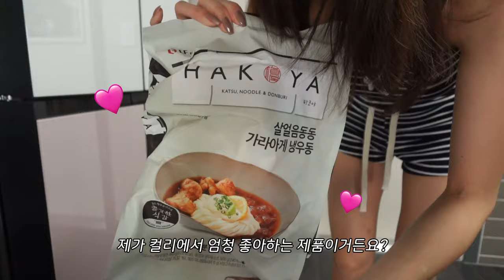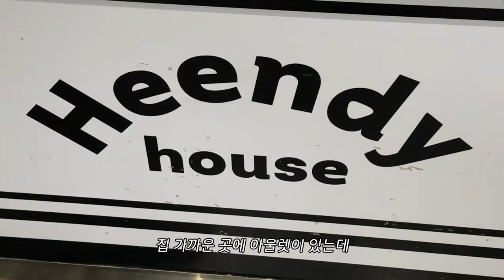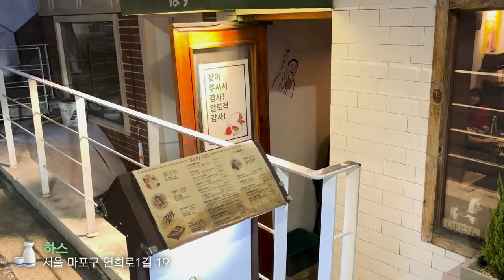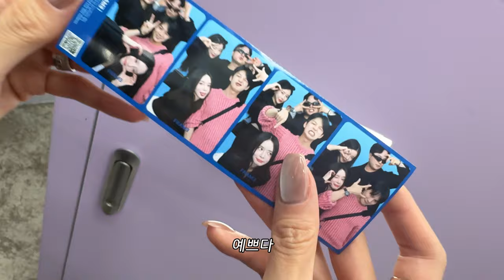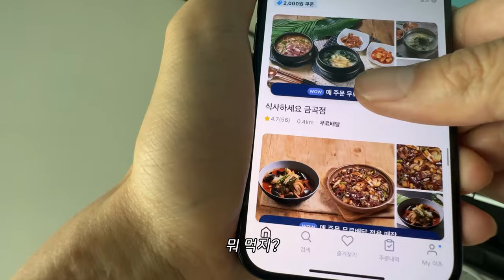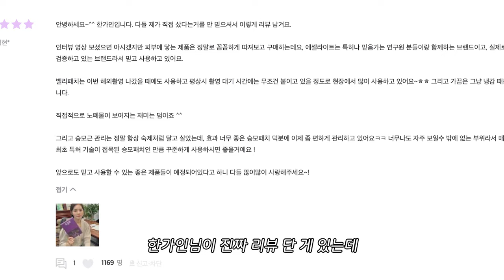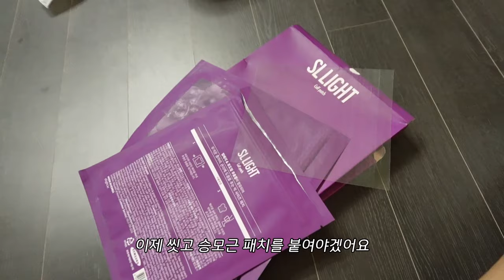첫공개💏..신혼일상💋(,만취솔이..어떤데..부부꿀템소개,예신관리템)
영상보며 넘 부끄러워서..죽을뻔 했네요!?
남편 미앙~ 저 이후로 술은 거의 안마시고 있답니다 흐흐 ^-^
문의가 많았던 저희 신혼여행 꿀템도 소개해드렸는데요!
방울이를 위해 준비한
에셀라이트 최저가 할인 링크
10/28(월) 오전 10시 ~10/30(수) 오후 23시59분 단 3일간!
 나 잘했죠!?!?

💛"은솔이 사비로 쏩니다"💛
아래 댓글 남겨주시면 10분께 에셀라이트 제품 1박스씩
🎁 승모패치 or 종아리패치 랜덤 1박스 증정

다음영상에 또 만나요 러뷰러뷰방울이들! 💛

-163cm / 44kg  ( height : 5’35” weight : 101 pounds)

🎧 music